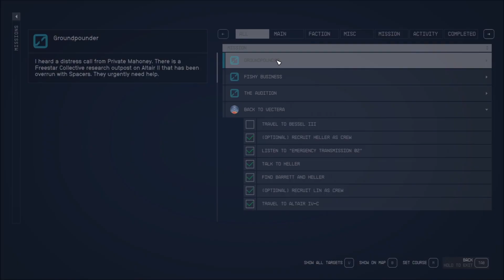Starfield, Ground Pounder, 1080p